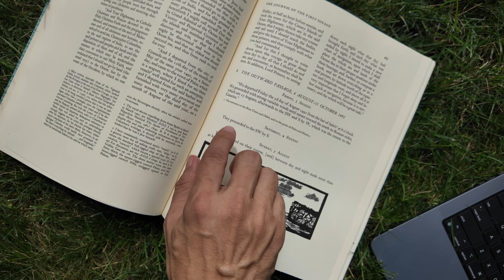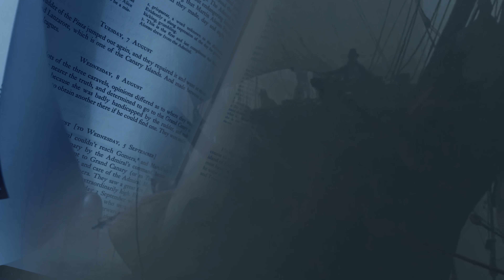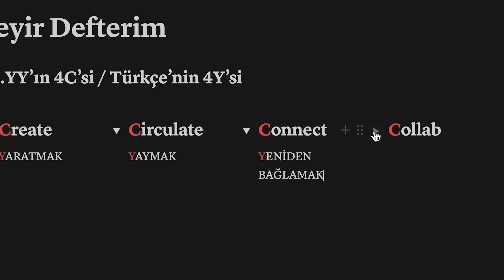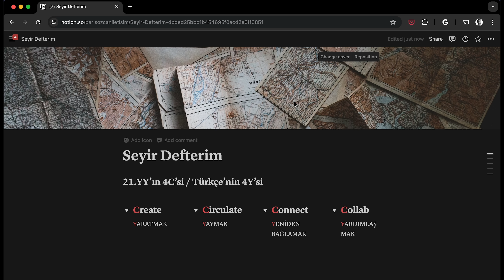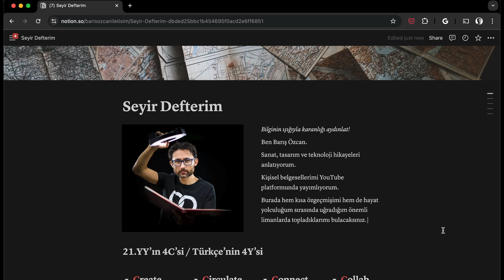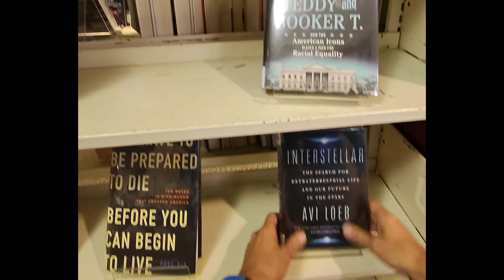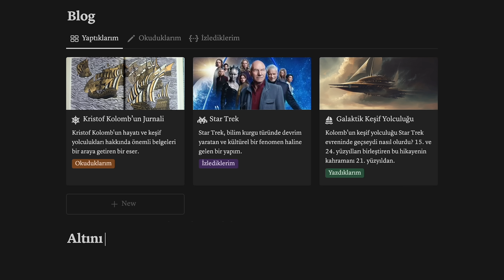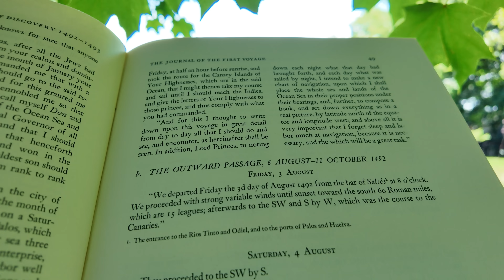21. Yüzyıl için gereken 4 Yetenek: Bir Yaz Projesi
"1492 yılının 3 Ağustos Cuma günü saat 8:00'de Saltes limanından yola çıktık..."
Kristof Kolomb'un seyir defterinden bu alıntıyla başlayan yolculuğumuz, 24. yüzyılda Kaptan Picard'ın uzay gemisi Enterprise'ın seyir defterine uzanıyor. Peki ya 21. yüzyılda?
Neden seyir defteri tutmalıyız? Çünkü bu, "proje bazlı öğrenme"nin ta kendisi.